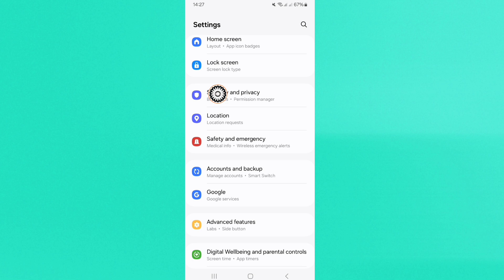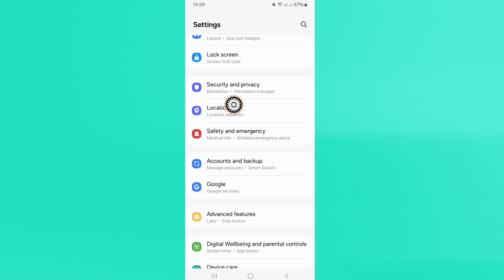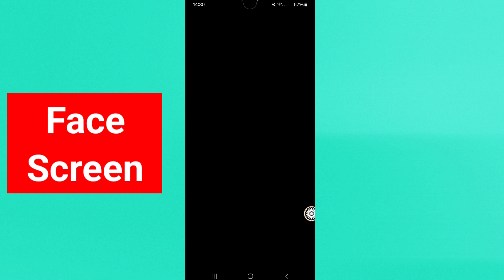How to fix Couldn't register face in Samsung Galaxy Phone?